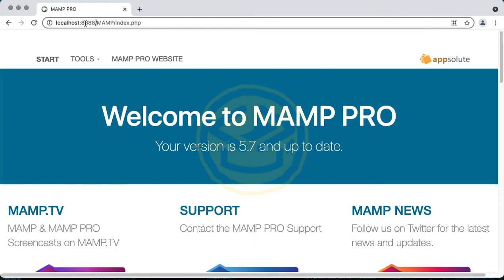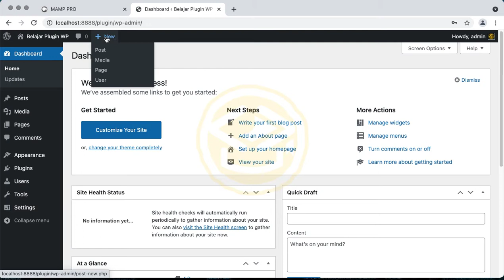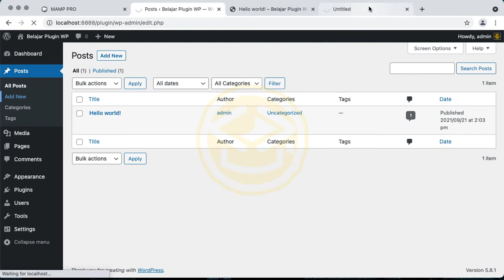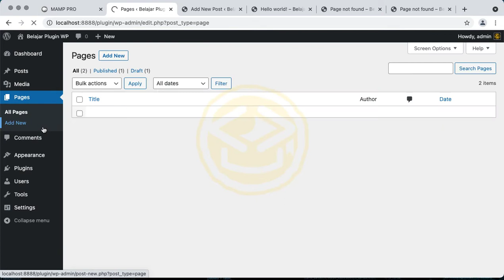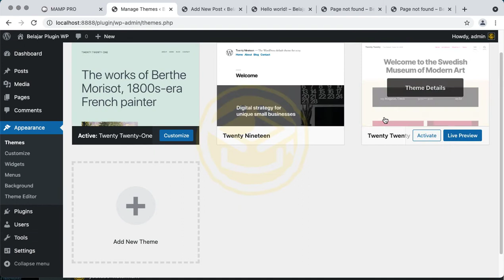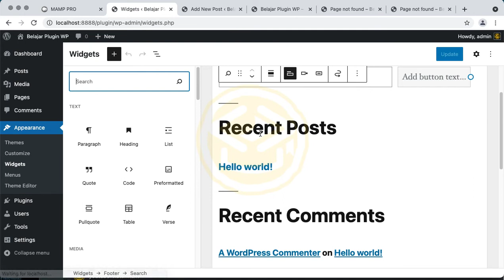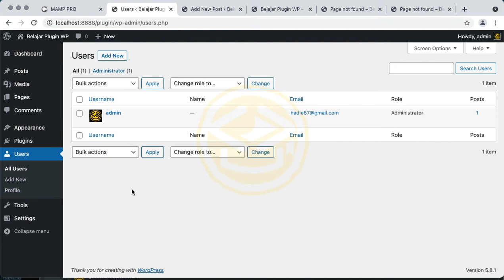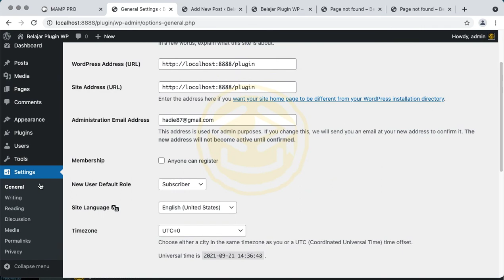6: Mengenal Dashboard WordPress Bagian 1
Follow akun resmi kami